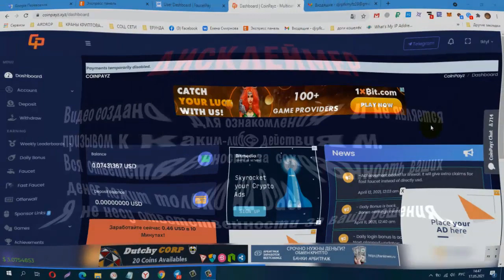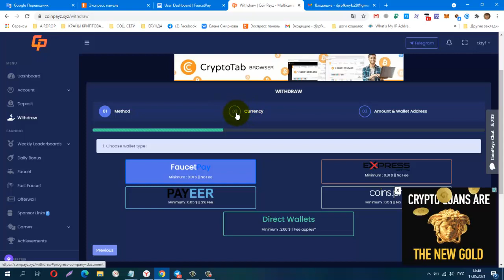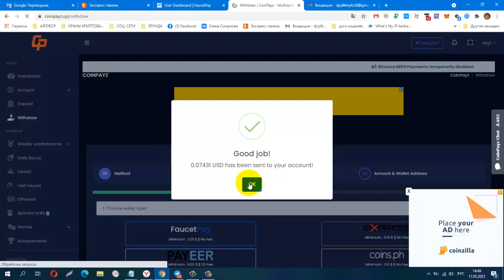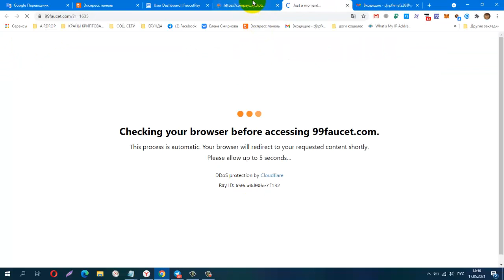Без вложений! BUX CoinPayz, лёгкий заработок на просмотре сайтов, Снова Вывод! Платит!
вывод Инстант от 0,01$ на FP
Телеграмм, Зароботок в Интернете
КОШЕЛЁК payeer.
Perfect Money (Перфект Мани).
обменник Magnetic Exchange
регистр.
постепенно будут добавляться новые краны.
Мои дополнительные ютуб каналы
payeer P34908762
BTC 1G7QLPFMH5nGZxk4jEWpeT3PptyuSgtp9u
LTC MF4XjNqBaJbgu6meZhXBkUgpWQTC4vM66x
DOGE DRc7rFJkg91FVVcJJwGF1CBLWbuWHBhWZR
ETH 0xb2AFdf4dCB21206578D001D29445E3fC8FefA45e